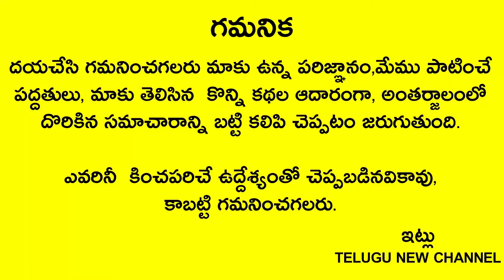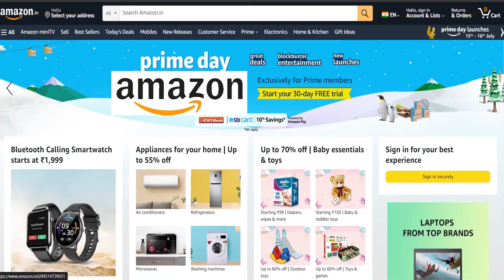రేపు 26గురువారం గుమ్మం పక్కన ఈ ఆకుని పెట్టండి అప్పులు,దరిద్రం పోయి ధనవర్షమే!